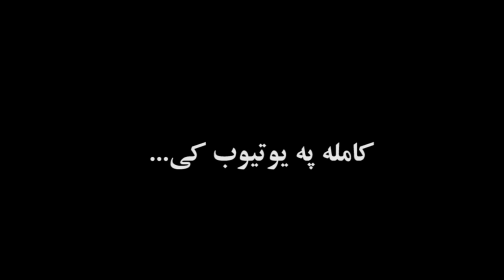حمدالله محب او فضلي د هیواد ملي شتمنیۍ چور او چپاول کړې